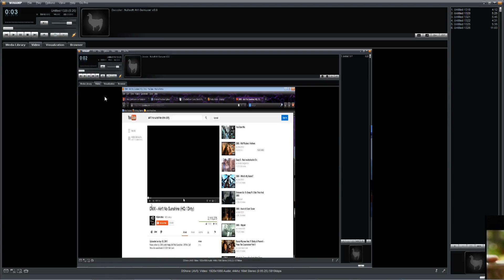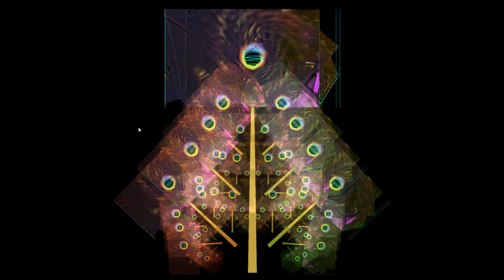Aint No Sunshine~ WINAMP ** MILKDROP 2 MANIPULATION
WINAMP~ MILKDROP 2 VISUALIZATION